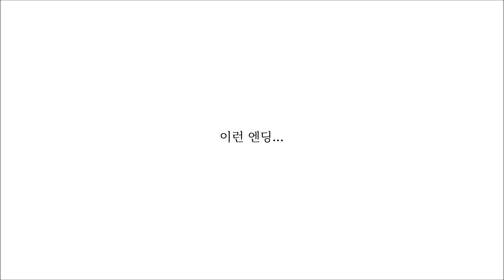[FOOLS 영하/박담 AMV] 이런 엔딩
HD로보기!

이 노래를 들었을 때, 그들에게 생각했다. 물론 대화는 가짜입니다.